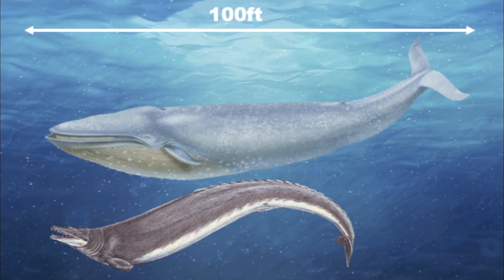This Prehistoric Sea Monster Makes The Whale Shark Look Tiny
This prehistoric sea monster makes the Whale shark look tiny. We take a look at this giant sea monster that makes the Whale shark look tiny.

Basilosaurus is known as the king lizard. This giant prehistoric whale had a sleek eel like body, which is unusual for a whale. This giant measured up to 65 feet long from the tip of its head to the end of its tail fin but only weighing in the neighbourhood of five to 10 tons. At 65 feet the middle Eocene Basilosaurus was certainly one of the biggest prehistoric whales that ever lived.